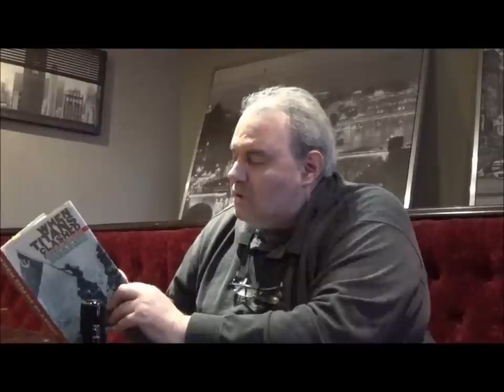Laurent Henninger : L'Armée rouge pendant la Seconde Guerre mondiale – 17/05/2019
Le 17 mai 2019, le Cercle Res Communa recevait Laurent Henninger. Historien, chargé d’études à la “Revue Défense Nationale”, membre du comité de rédaction du magazine “Guerres & Histoire”, il est venu échanger avec nous sur le thème « L'Armée rouge pendant la Seconde Guerre mondiale ».